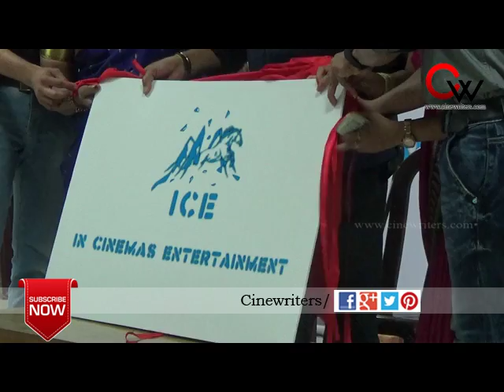Actor ArunVijay's "In Cinemas Entertainment" Production Company Launch Full Video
An Entertainment You Tube Channel